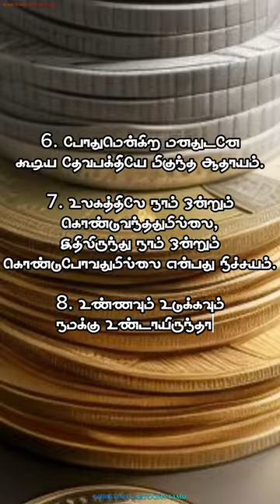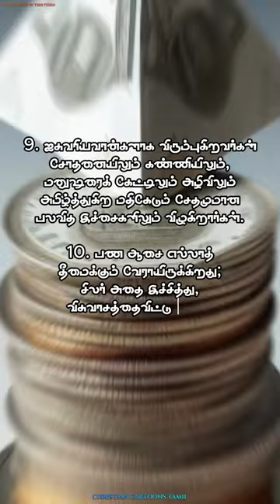Vasathiyai Thedi Oodathe - வசதியை தேடி ஓடாதே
Album Name : Jebathotta Jeyageethangal
Song Name : Vasathiyai Thedi
Singer :Father.S.J.Berchmans
publisher: Magnetic Marketing Pvt Ltd
Lyrics & Sung By : Father SJ Berchmans

வசதியை தேடி ஓடாதே – அது
தொடு வானம்
வசதிகள் நிறைவு தருவதில்லை
வானத்தை எவரும் தொடுவதில்லை

1. வசதி வந்தால் பயன்படுத்து
சுவிசேஷம் சொல்வதற்கு -2
ஆளுகை செய்ய நோ நோ நோ No No No
அடிமைப்படுத்த நோ நோ நோ No No No-வசதி

2. அழகெல்லாம் அற்றுப்போகும்
எழில் ஏமாற்றும் -2
கவர்ச்சி எல்லாம் கானல் நீர்
கடந்து போகும் சீக்கிரத்தில் -வசதி

3. வெட்டுக்கிளி காட்டுத்தேன்
உண்டு வந்தார் யோவான் -2
உலகத்தை கலக்கிய மனிதர் அவர்
உடுத்தியதோ ஒரு ஒட்டகத்தோல் -வசதி

4. பணமயக்கம் எல்லாவித
தீமைகளின் தொடக்கம் -2
சிற்றின்பம் எச்சரிக்கை ( உன்னை )
நடைபிணமாக்கிவிடும் -வசதி

வசதியை தேடி ஓடாதே – Vasathiyai Thedi Oodathe Lyrics in English
vasathiyai thaeti odaathae – athu
thodu vaanam
vasathikal niraivu tharuvathillai
vaanaththai evarum thoduvathillai

1. vasathi vanthaal payanpaduththu
suvisesham solvatharku -2
aalukai seyya Nno Nno Nno No No No
atimaippaduththa Nno Nno Nno No No No-vasathi

2. alakellaam attuppokum
elil aemaattum -2
kavarchchi ellaam kaanal neer
kadanthu pokum seekkiraththil -vasathi

3. vettukkili kaattuththaen
unndu vanthaar yovaan -2
ulakaththai kalakkiya manithar avar
uduththiyatho oru ottakaththol -vasathi

4. panamayakkam ellaavitha
theemaikalin thodakkam -2
sittinpam echcharikkai ( unnai )
nataipinamaakkividum -vasathi

storytelling
storytime
narrative
fiction
non-fiction
writing
creativity
imagination
character development
plot
pacing
suspense
emotional impact
moral
lessons learned
entertainment
education
inspiration
motivation
myth
legend
folklore
fairy tale
worldbuilding
dialogue
descriptions
scene structure
point of view
foreshadowing
conflict
resolution
character arc
theme
symbolism
suspenseful storytelling
emotional storytelling
humorous storytelling
impactful storytelling
how to tell a story
storytelling tips
storyteller
youtube story
short story
bedtime story
children's story
adult story